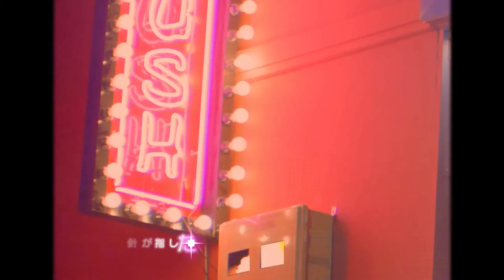[MV] TAEYEON テヨン - GirlsSpkOut (Feat.ちゃんみな)（日本語字幕）